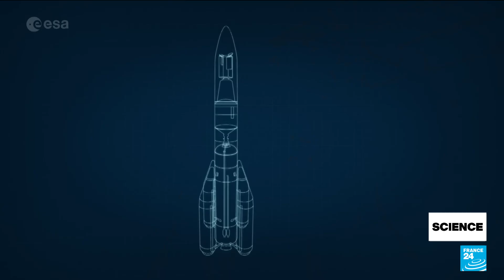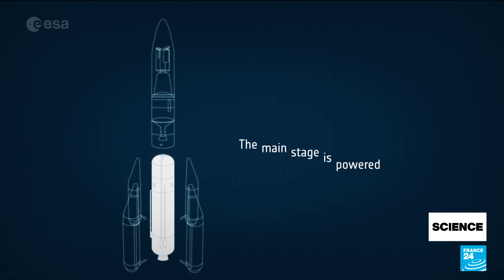Ariane 6 is ready for takeoff: Europe hopes to end 'launcher crisis' • FRANCE 24 English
After four years of delays, Europe's Ariane 6 rocket is finally ready for takeoff. Installed on its brand new launch pad in French Guiana, it carried out its final "complete dress rehearsal" at the end of June before its inaugural launch scheduled for this Tuesday. Ariane 6 is expected to give Europe independent access to space again and to compete against American companies that have disrupted the industry, such as SpaceX.  FRANCE 24's Julia Sieger tells us more.